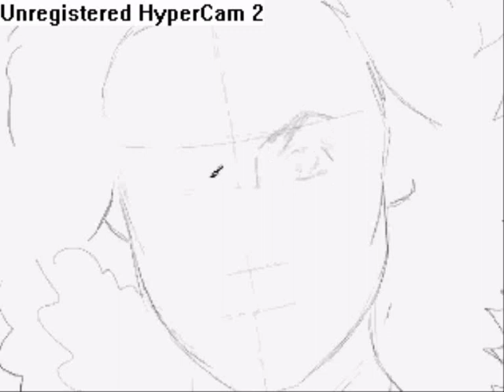Maria Elena Marqués, Digital Paint, por EUM Art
Maria Elena Marqués (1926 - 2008),
Hecho con Genius Tablet y Adobe Photoshop